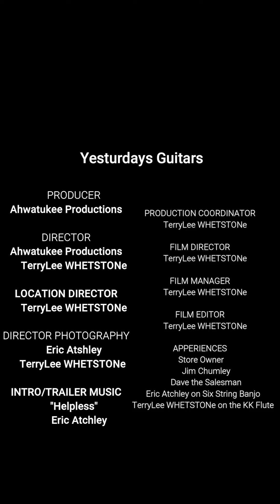Second Prgr 120419 100MB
This was a trip to one of two favorite music stores, Yesterdays Guitars. We will visit the other one to share at a later date and also back to this one to keep you up to date. A very friendly place and knowledgeable. I present to you a short video of some unique guitars and 6 string banjos.  Also, found a like-new a late model ZOOM pedal I had to add to my collection. Eric took home one of the 6-string banjos. A music store a musician should have on their list and number in their phone along with the address.